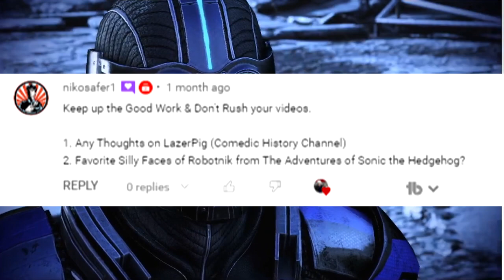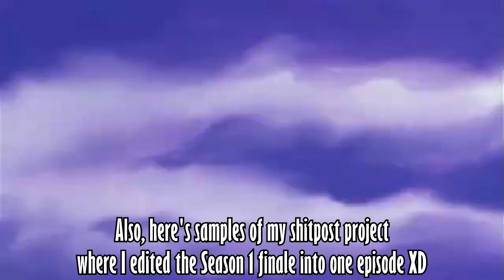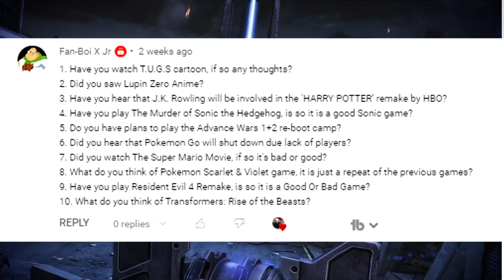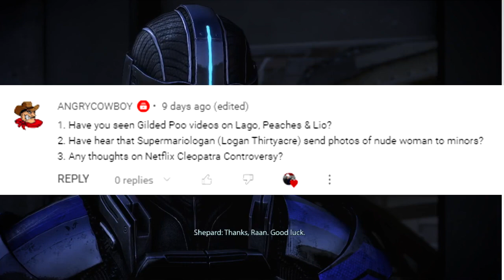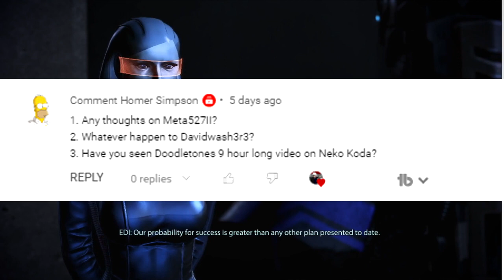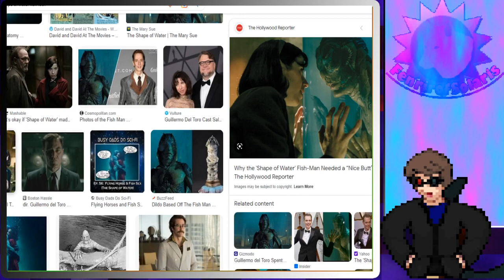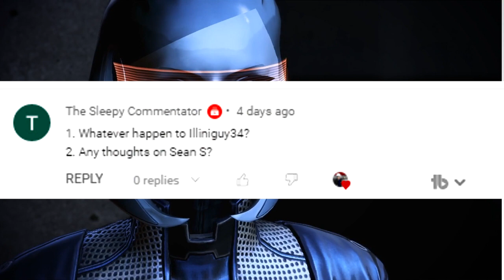Ask a Grimm Episode 16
Hello and welcome back to another episode of Ask a Grimm =D

Theme song by MKPlasma

Timecodes for Questions
0:32 Nikosafer1
1:05 AJustice90
1:56 Dan Alek
2:24 Gamer of Gamers
3:15 Mattwo7
3:37 Xans Priness
3:50 Fan-Boi X Jr
6:58 Atreas licok
7:10 ANGRYCOWBOY
8:06 Comment Homer Simpson
10:03 The Sleepy Commentator